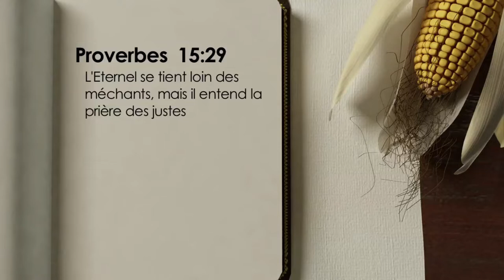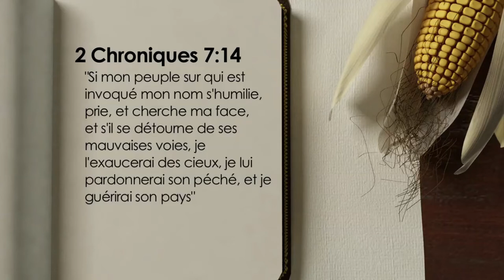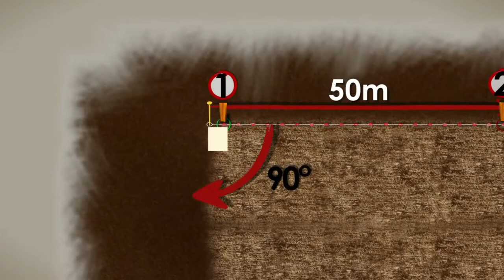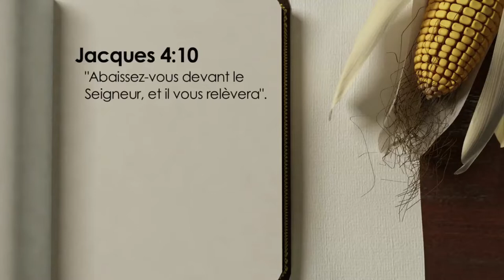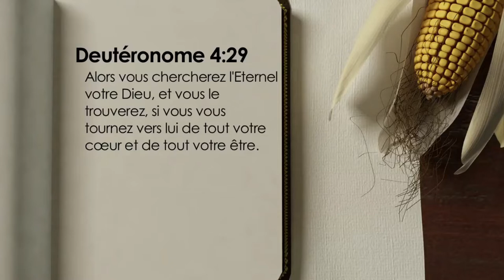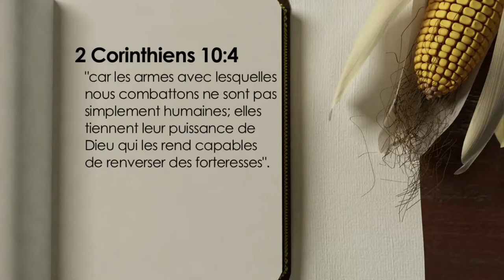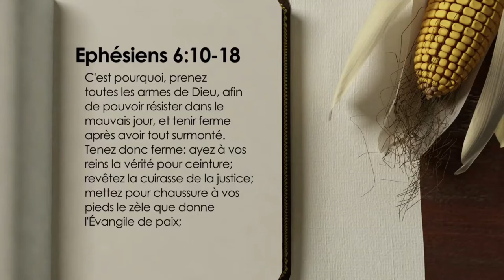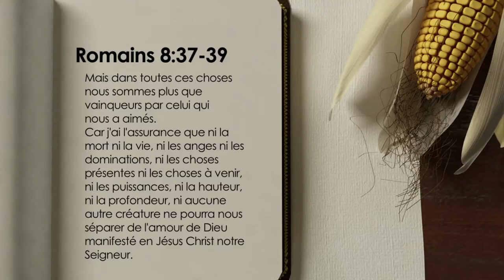206 Bambara Marquez votre territoire (Stake your claim)